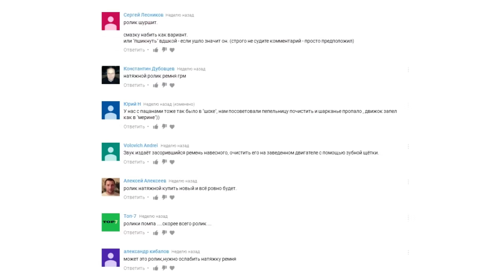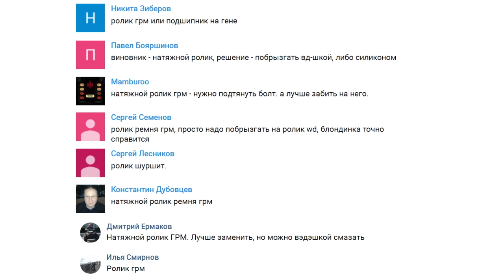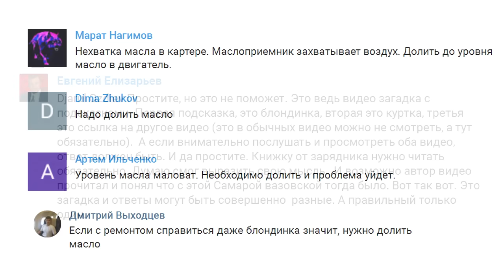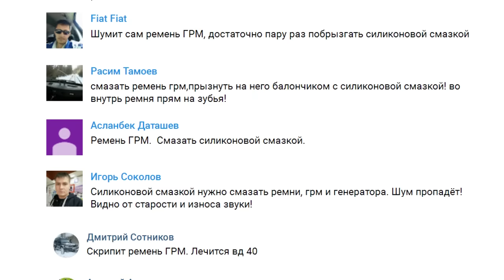Что шумело в моторе? ОТГАДКА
Объявляем победителя ремонта-загадки.